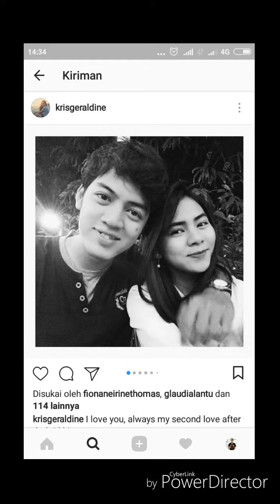KRIS GERALDINE'S BIRTHDAY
Cover Virgoun - Bukti
Alto Sax, piano & Vocal : Me
Editor : Bagasaga